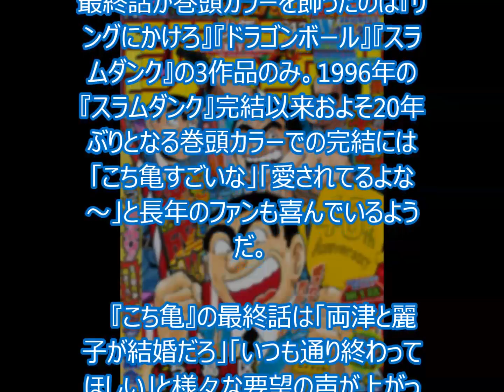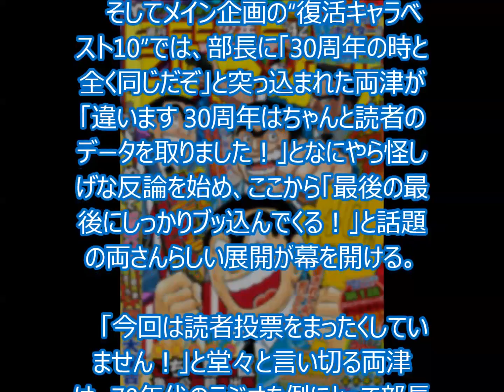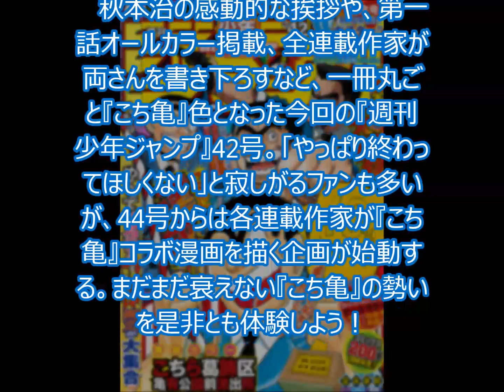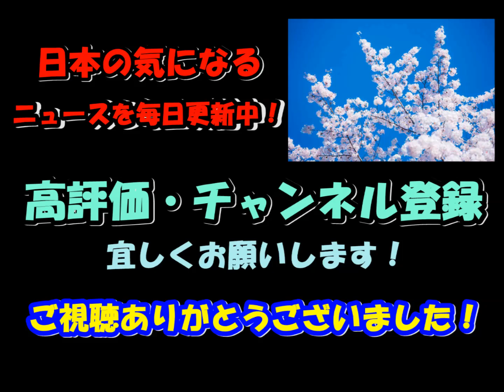こち亀 麗子との結婚は…!? 最終回はファンにサプライズ。ファンは「こち亀らしい」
9月17日（土）に発売された『週刊少年ジャンプ』2016年42号では、ついに40年間の連載を終了する『こちら葛飾区亀有公園前派出所』が巻頭カラーで最終回を迎えた。最後の最後までこち亀らしく、とある“爆弾を置いていった”と話題を呼んでいる。

　これまで『週刊少年ジャンプ』で、最終話が巻頭カラーを飾ったのは『リングにかけろ』『ドラゴンボール』『スラムダンク』の3作品のみ。1996年の『スラムダンク』完結以来およそ20年ぶりとなる巻頭カラーでの完結には「こち亀すごいな」「愛されてるよな～」と長年のファンも喜んでいるようだ。

 　『こち亀』の最終話は「両津と麗子が結婚だろ」「いつも通り終わってほしい」と様々な要望の声が上がっていたが、最終話「40周年だよ全員集合の巻」は、30周年の時に一度開催された“こち亀復活キャラベスト10”。これには「まじか、企画やるんだ！」と読者は驚いた様子。

 　さらに、同時発売の『こちら葛飾区亀有公園前派出所』200巻とオチが違うことに「これは両方買ってもらういやらしい商法です」と両さんの口から発表されると、「さすがwww」「最後まで期待を裏切らない両津」と、現在日本橋高島屋で開催されている「こち亀展」で、40年間の借金総額が1,663兆円ととんでもない金額だったことが明かされた両さんらしい商法に歓声が上がる。

 　そしてメイン企画の“復活キャラベスト10”では、部長に「30周年の時と全く同じだぞ」と突っ込まれた両津が「違います 30周年はちゃんと読者のデータを取りました！」となにやら怪しげな反論を始め、ここから「最後の最後にしっかりブッ込んでくる！」と話題の両さんらしい展開が幕を開ける。

 　「今回は読者投票をまったくしていません！」と堂々と言い切る両津は、70年代のラジオを例にとって部長に話し始める。両さんによるとあくまで「都市伝説」らしいが、電話リクエストでベスト30などを決めていたラジオ放送は、実は「電話は受けるが…すでにベスト30の曲のテープがスタンバイしてる」らしいのだ。

 　この両さんの衝撃発言に「なに最後に爆弾落としてんだよ」「まあ、あくまで都市伝説ですからね…ww」とファンもざわつき始める。しかし「両さんがこの顔でウンチク語ってる回が好き」「こういう妙な知識ぶち込んでくるところはいつもの感じでいいわあ」と喜ぶ人も多い。

 　読者の意向が全く反映されていない？ “復活希望キャラクター”は是非読んで確かめてみてほしいが、「こんなの希望してないゾww」「けっこう俺は好きな采配」とファンも楽しんでいるようだ。

 　秋本治の感動的な挨拶や、第一話オールカラー掲載、全連載作家が両さんを書き下ろすなど、一冊丸ごと『こち亀』色となった今回の『週刊少年ジャンプ』42号。「やっぱり終わってほしくない」と寂しがるファンも多いが、44号からは各連載作家が『こち亀』コラボ漫画を描く企画が始動する。まだまだ衰えない『こち亀』の勢いを是非とも体験しよう！